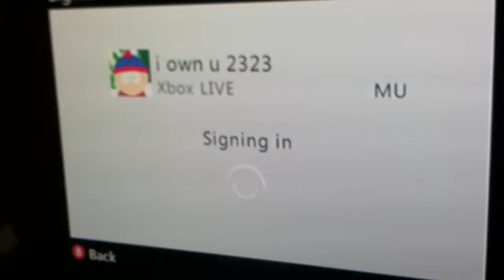Wow....well I hav a back up account.....I own u 2321